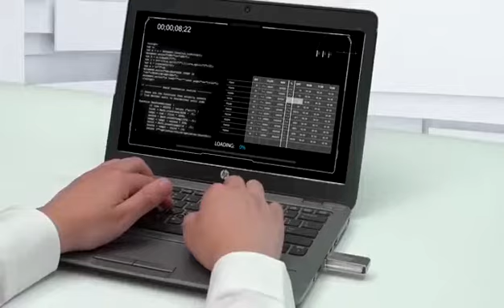China julong co2 laser engraving and cutting machine on sales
Liaocheng Julong Laser Equipment Co., Ltd., manufacture laser machines for 18 years in China, hope to be one of your supplier.
We have 1 0 8 employees, located in No. 11, Jiuzhou Road, High-Tech Zone, Liaocheng, Shandong, China. covers an area of 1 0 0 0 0
square meters, the workshops occupy an area of 9 6 0 0 square meters.
Our company set the development, production, sales, repair services for one, specializes in manufacturing various models of laser
engraving machine, laser cutting machine, fiber laser cutting machine, fiber laser marking machine, C O 2 laser marking machine,
photosensitive stamp machine ,Cnc router and laser machine parts. we have successful foreign trading experience in Europe, South Asia,
Mideast, and South America.
Sales Manager:Forrest Zhang
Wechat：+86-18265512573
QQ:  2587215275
Address: NO 11. Jiuzhou Road, Tech-Zone, Liaocheng City, Shandong Province, China